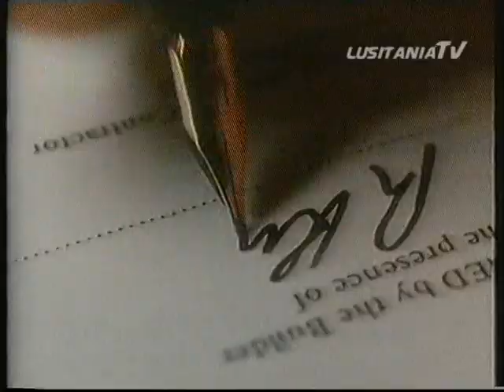TVB 01 04 2083